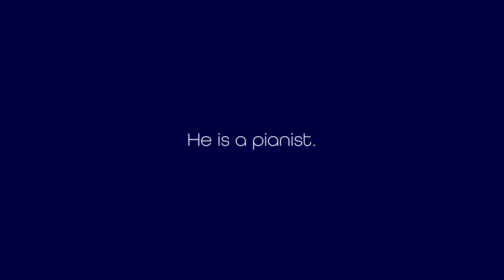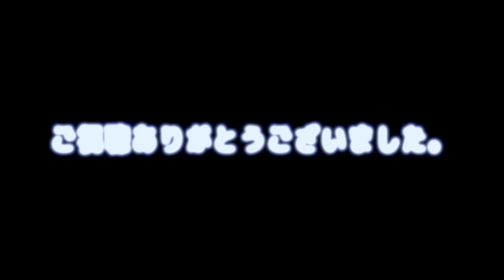【著作権の話】それ、〇〇の許可取った！？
職業＝ピアニストが色々な事を動画にしていきたいと思います。
音楽家にとって切っても切れない楽譜に対して対談してます。
楽譜を作る人、作ってもらう人、使う人に見ていただきたいと思います。
色々なご意見ありましたら、コメント下さい、

こちらもあわせて宜しくお願いします。